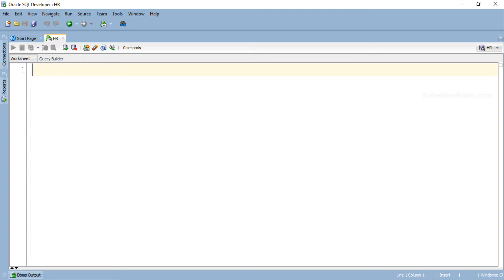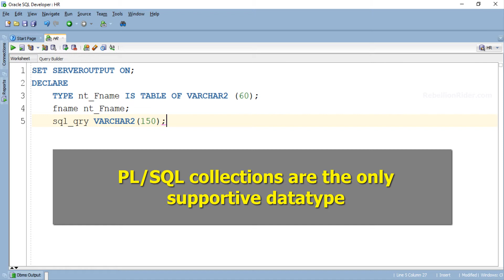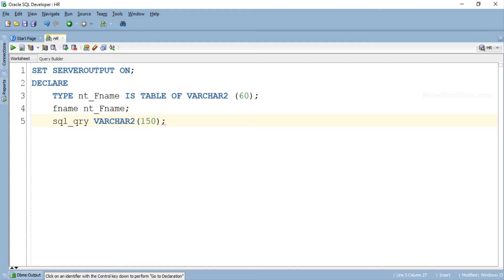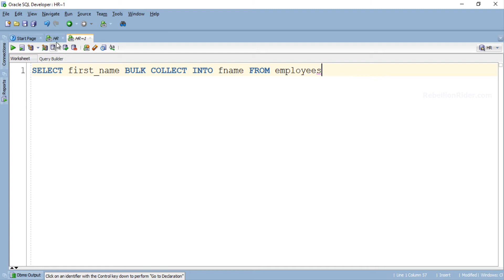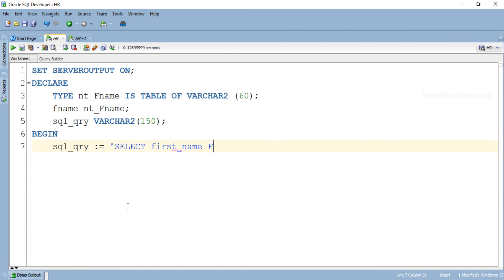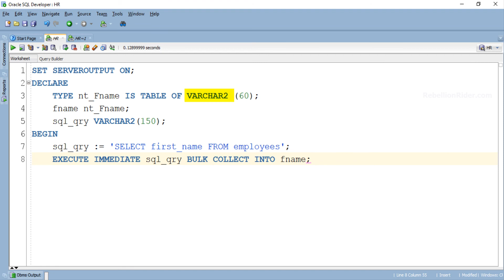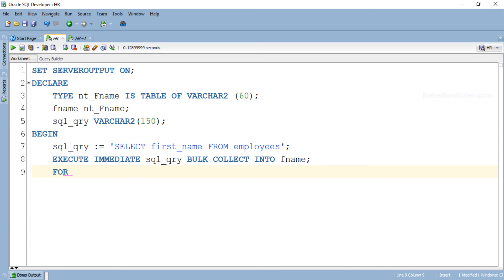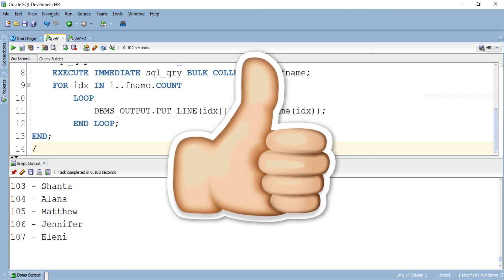PL/SQL tutorial 87: Bulk Collect Into with Execute Immediate by Manish Sharma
RebellionRider.com present Bulk Collect into with Execute Immediate of Native Dynamic SQL by Manish Sharma

___Facebook Official Page of Manish Sharma___

___Facebook Official Page of RebellionRider.com___